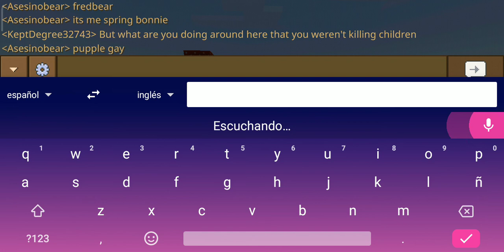villa feliz ◉‿◉ 2